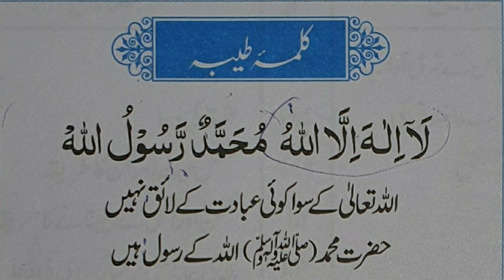Pehla Kalma Tayyab in Arabic & Urdu | First 1st kalma| kalma e tayib